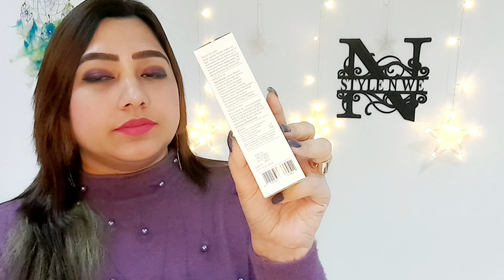PLUM GOODNESS B2G2 OFFER LIVE | PLUM PRODUCTS REVIEW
Plum Goodness:

Product details-

1. Plum Green Tea Face Wash

2. Plum e-luminence Cleansing Balm

3. Plum Glow Restore Face Oil

4. Plum Avocado Hair Mask

Price- Rs.675/-

Offer Details :-

Code - B2G2